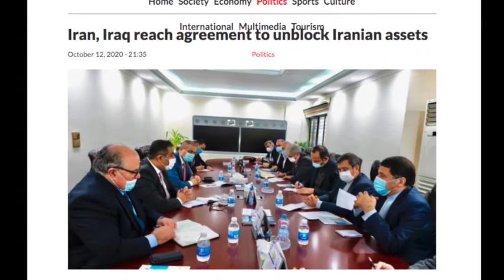Iran, Iraq Reach Deal to Unlock Funds | Iran is Best Deal in Town | Saudi Arabia | US | Iraqi Oil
In this video Sam and Kam discuss the latest deal struck between Iran and Iraq to unlock Iranian funds frozen in Iraq, as well as Iraq's energy dependence on Iran.